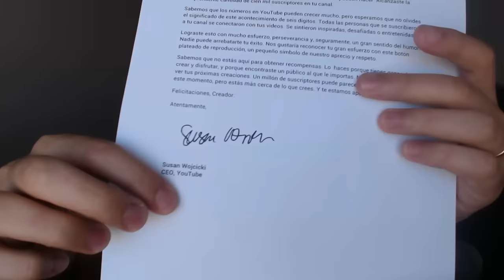SUEÑO CUMPLIDO!!! MIS GRACIAS & CONSEJOS PARA YOUTUBE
Mi placa de 100.000 suscriptores!
Participa del Preguntas y respuestas enviando tu tweet a mi Twitter: ➞
Utiliza el HT

CANALES  RECOMENDADOS!